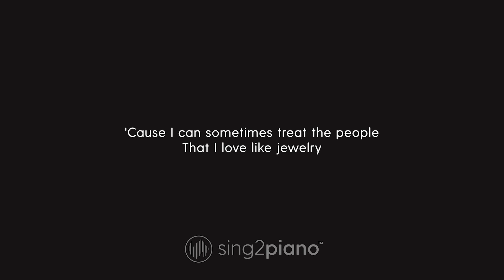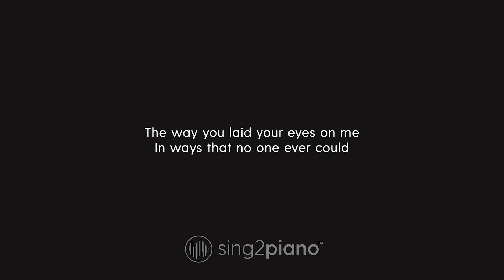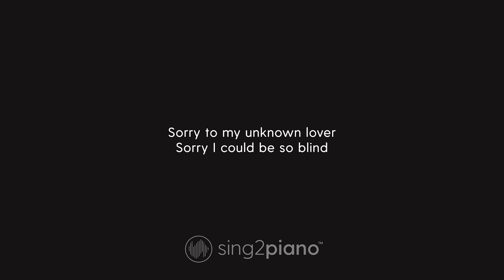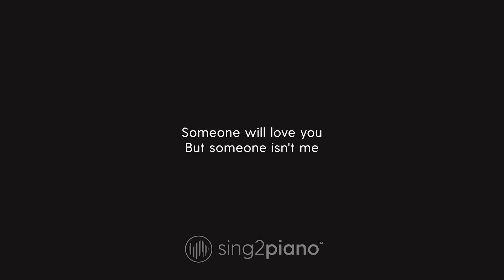Halsey - Sorry (Karaoke Piano)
1. @Sing2Piano on YT | Mention @Sing2Music on Socials

1. Vote via our community page polls every New Music Friday
2. Write it in the Comments 💬 (we read them all)
3. Directly via:

00:00 Sorry Piano
00:03 Sorry Instrumental
03:35 Sing2Piano For You, Up Next

𝗟𝘆𝗿𝗶𝗰𝘀
Originally Performed by Halsey

Sorry that I can't believe
That anybody ever really
Ooh
Ooh
Ooh